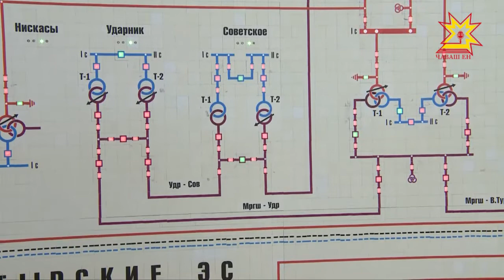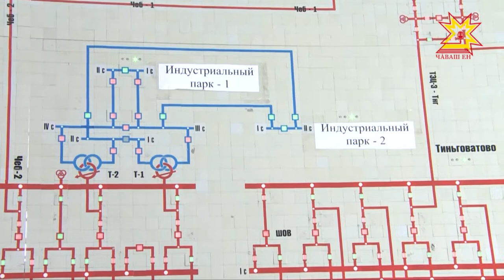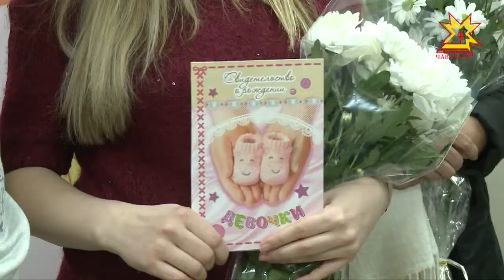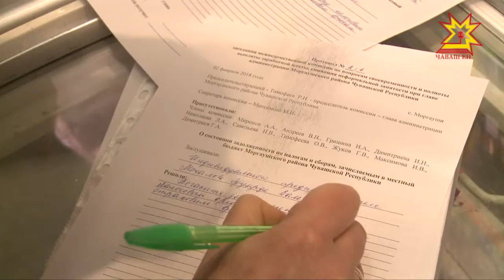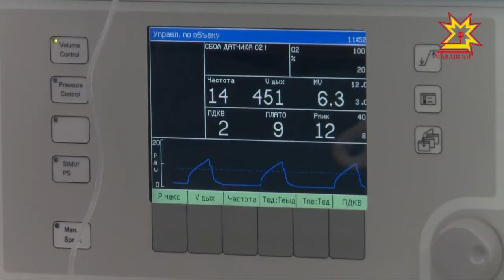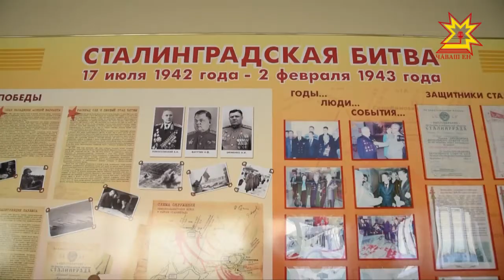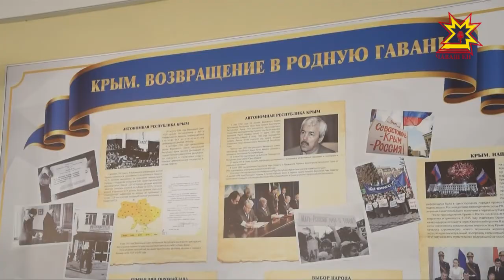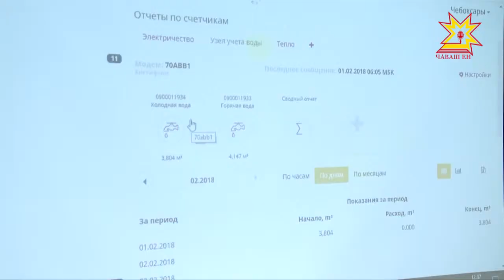Республика 06.02.2018 на чувашском языке. Вечерний выпуск